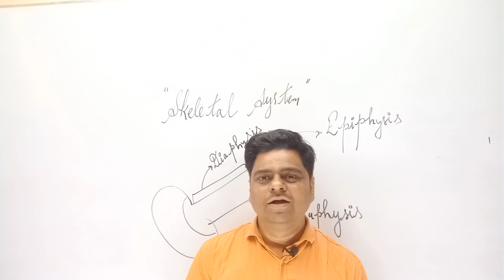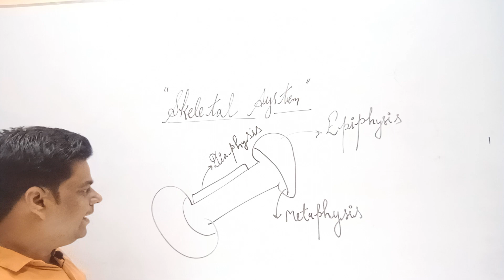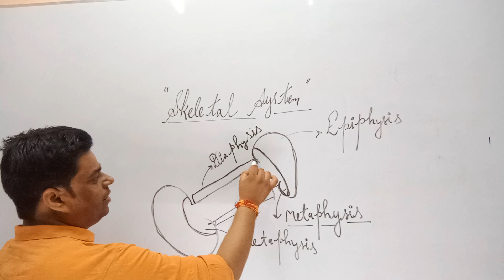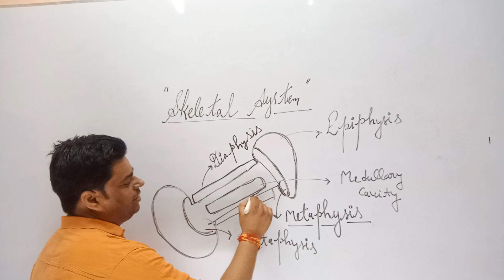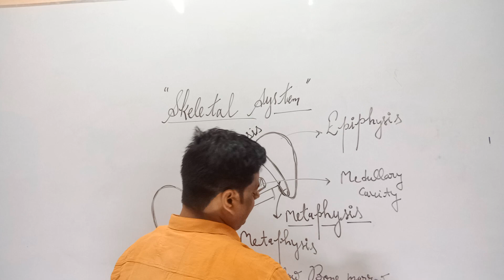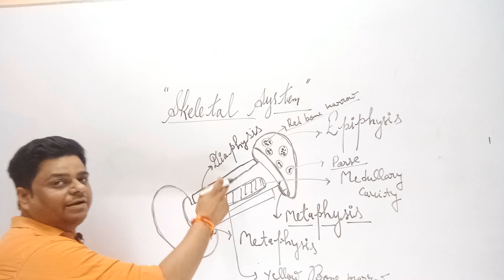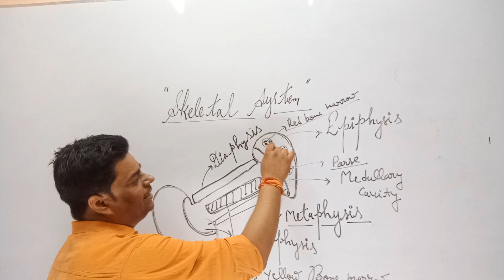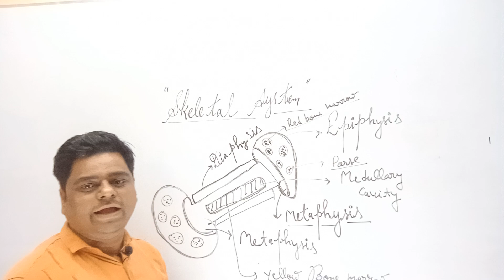Skeletal System(part-1) by Prabhat sir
Hi Friends,
Telegram group for Physical Education

Telegram group for Vocabulary

Telegram group for G.k.
world(comptative examination)